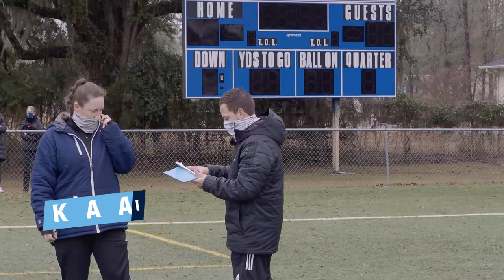Ibis Insider | Mic'd Up | Episode 1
Throughout the 2021 season, South Georgia Tormenta FC will showcase exclusive behind-the-scenes footage of the club via its new series, the Ibis Insider.

In the first episode of the club's Mic'd Up series, Tormenta FC Co-Owner Netra Van Tassell and USL Academy Head Coach Nick Jaramillo were mic'd up at the first Girls Training Center Program held on Feb. 7, 2021, at the Hardeeville Recreation Complex in Hardeeville, South Carolina.

Video produced by: Chandler Jarrell and Aaron Cranford

Follow us for the latest news and club updates!